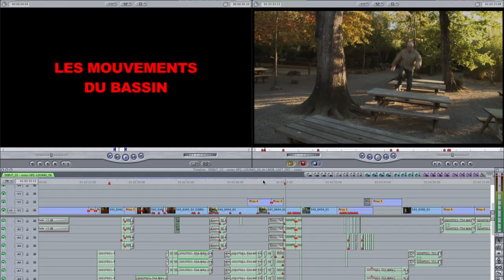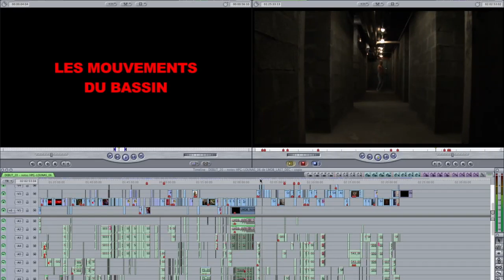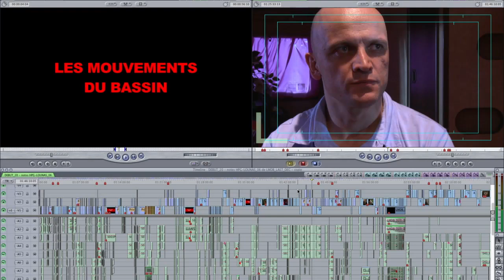LES MOUVEMENTS DU BASSIN par ISABELLE PRIM - monteuse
Les Mouvements du bassin - 2012
Film d'HPG
Capricci

Avec Rachida Brakni, Joana Preiss, Eric Cantona, Marie D'Estrées, Jérôme Le Banner, HPG

Interview d'Isabelle Prim, monteuse du film.

OHNK production